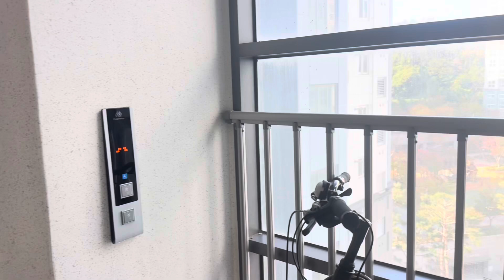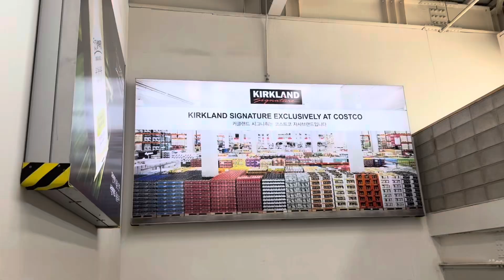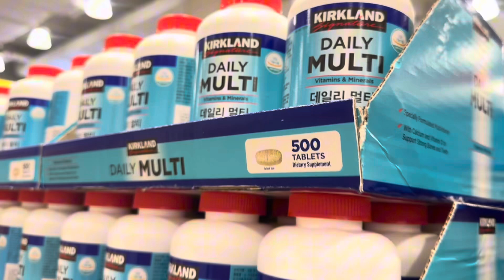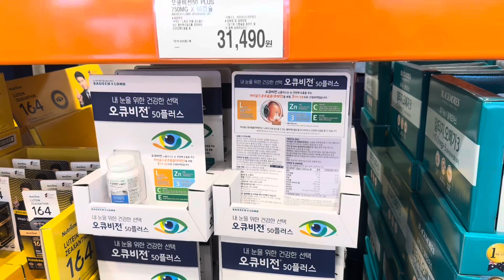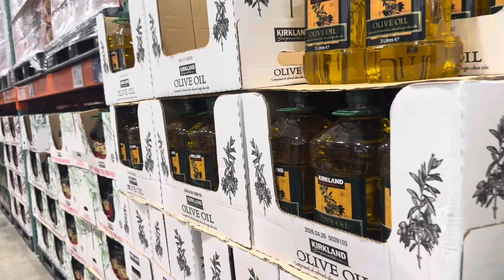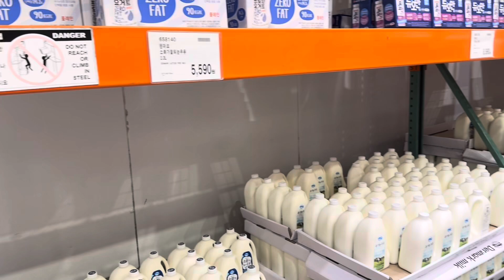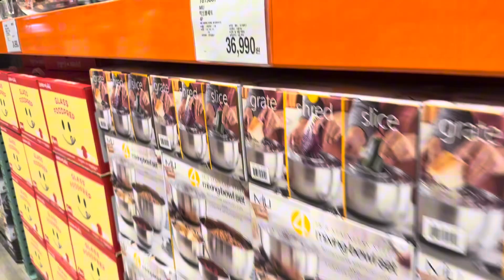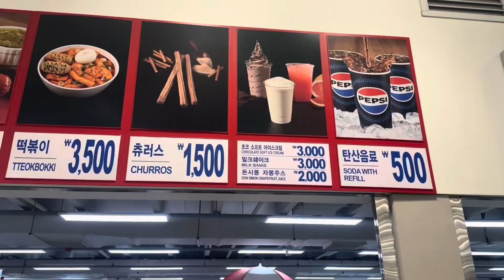Our experience at Cosco in Korea 🛒